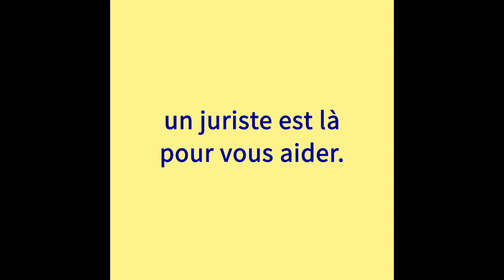AXA - Le Trapeziste (Protection Juridique)